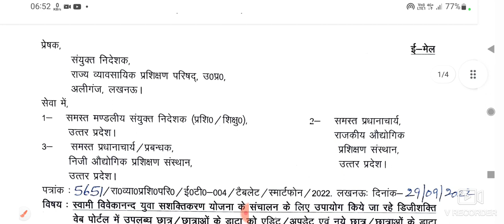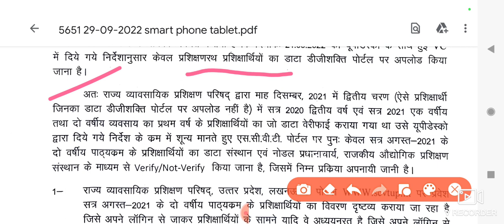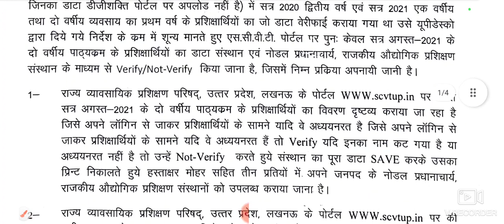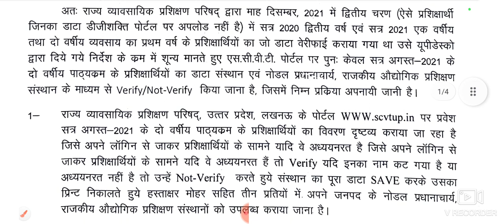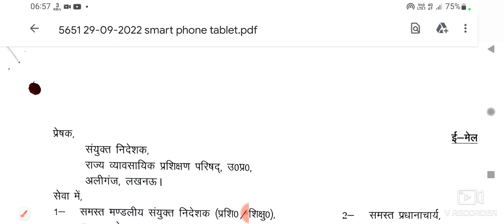मुख्यमंत्री टैबलेट योजना।मुख्यमंत्री मोबाइल वितरण योजना 2022। जल्द से जल्द फॉर्म कॉलेज पर जमा करें।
मुख्यमंत्री टैबलेट योजना,मुख्यमंत्री मोबाइल वितरण योजना 2022